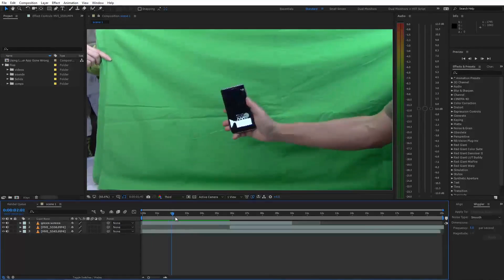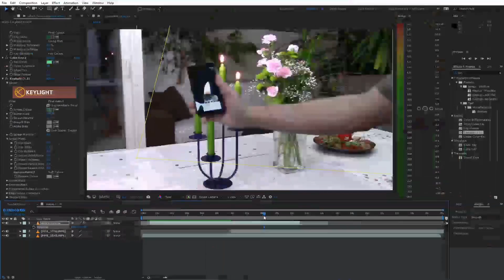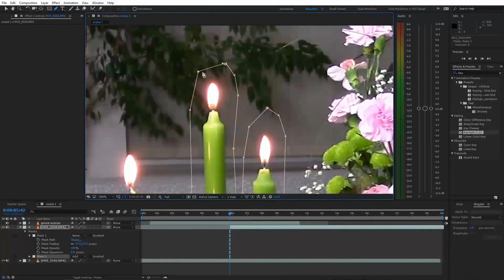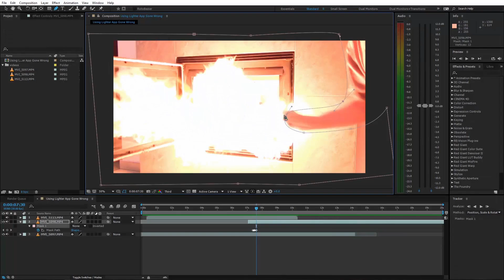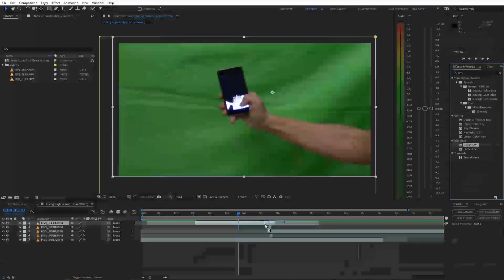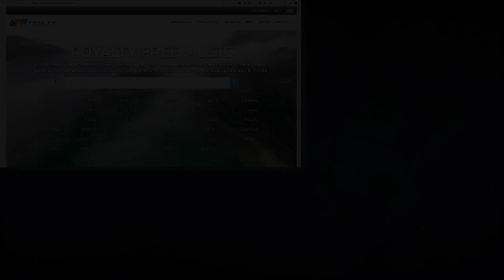How to START A FIRE USING LIGHTER APP│Adobe After Effects Tutorial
In this tutorial I will show you how to make: Start a Fire with Lighter App - Magic Trick in Adobe After Effects.